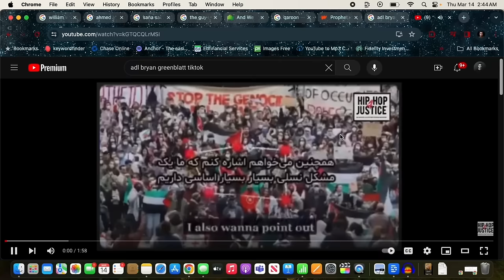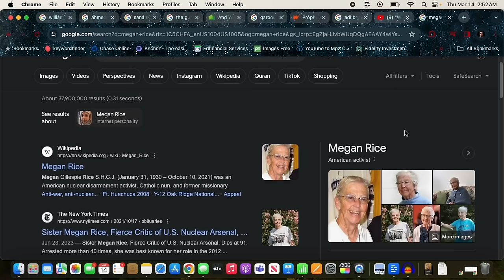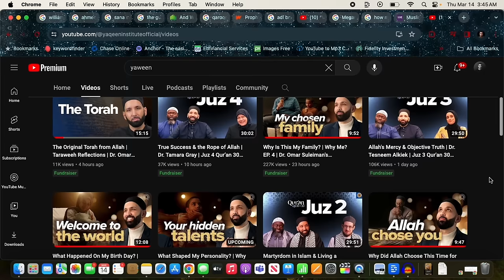E82: Ramadan TikTok, Shaun King Converts & Yaqeen Backstage w. Khaled Nurhssien & Muhaiman Ali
Shaun King converts to Islam, can Muslims trust him? Have Muslim influencers romanticized Ramadan? TikTok Ban & The ADL government interference. Marriage and finding a wife as a Muslim man, how do we go about it. And never heard before backstage stories to Yaqeens Ramadan series and how the Yaqeen team puts it all together to create the best English Ramadan Series in the world! This episode is a beautifully emotional rollercoaster designed for edutainment during Ramadan. All that and more on The Ansari Podcast w. Muhaiman Ali and Khaled Nurhssien.

0:00 Intro
1:31 Suhaib Webb & Dj Khaled
2:39 Ramadan Anxiety
7:18 Influencer Culture & Islam
19:50 Ramadan During G*z*
26:30 Banning TikTok
32:50 Shaun King Converts
43:30 Marriage & Single Life
52:40 Behind The Scenes of Yaqeen Ramadan Series
1:12:14 Yaqeen Controversy & Scholars Cancelled
1:28:00 Reaction to Yaqeen Ramadan Series